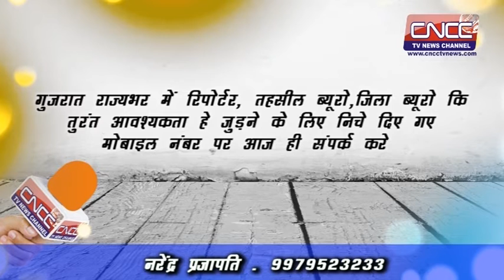CNCC TV NEWS--मेहसाणा क्राइम एंड करप्शन कंट्रोल एसोसिएशन के नए ऑफिस का सुभारम्भ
मेहसाणा क्राइम एंड करप्शन कंट्रोल एसोसिएशन के नए ऑफिस का सुभारम्भ